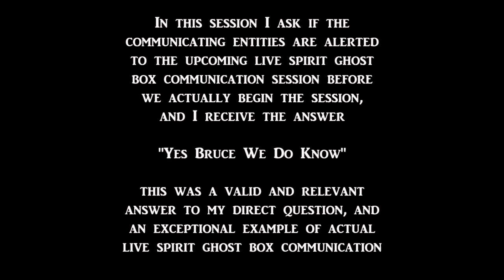Live Spirit Ghost Box Communication "Yes Bruce We Do Know"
*Please Read the Description Before Listening, Click On The Image To Hear The Audio* In this session I ask if the communicating entities are alerted to the upcoming live spirit ghost box communication session before we actually begin the session, and I receive the answer "Yes Bruce We Do Know" this was a valid and relevant answer to my direct question, and an exceptional example of actual live spirit ghost box communication.